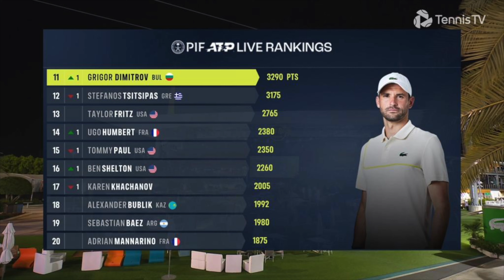DIMITROV écrase ALCARAZ : Vers un RETOUR dans le TOP10 ? 🚀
Dans cette vidéo, nous allons revenir sur la performance XXL de Grigor Dimitrov qui écrase Carlos Alcaraz en 2 sets en 1/4 à Miami. Alors, le Bulgare peut-il revenir dans le TOP10 ou Alexander Zverev va stopper sa course ?

Pour parier sur le tennis sur Parions Sport, ça se passe ici (Bonus jusqu'à 100 euros à la clé)

Pour obtenir des compléments alimentaires bio (-10% en passant par ce lien) ou avec le code GST10

▬▬▬▬▬▬▬▬▬▬▬▬▬▬ 🤝 NOS PARTENAIRES 🤝   ▬▬▬▬▬▬▬▬▬▬▬▬▬▬

► Télécharge Tennis Metrics, l'application pour mieux analyser les matchs de tennis

▬▬▬▬▬▬▬▬▬▬▬▬▬▬ 🔗 LIENS 🔗  ▬▬▬▬▬▬▬▬▬▬▬▬▬▬

00:00 : Introduction
01:00 : Dimitrov écrase Alcaraz
04:45 : L'histoire de Dimitrov
08:30 : Mission impossible contre Zverev ?